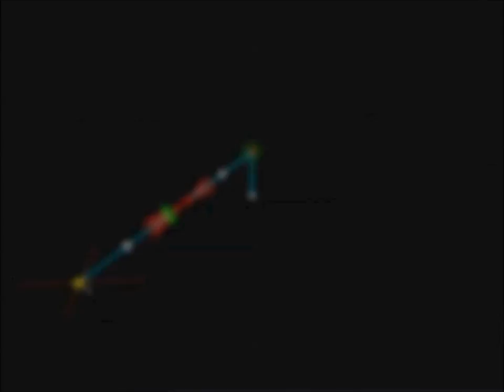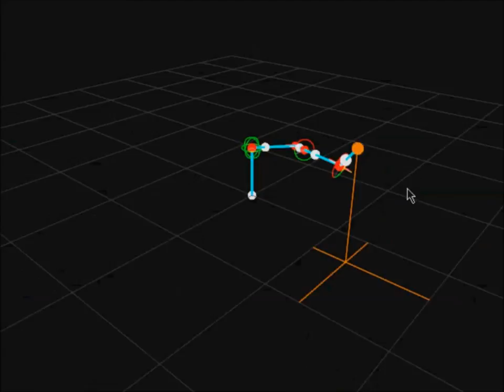Inverse Kinematics Solver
Demonstration of a simple inverse kinematics solver I wrote. No sound.

My algorithm implements a randomized global solver that works by iteratively computing a pseudoinverse of a vector differential equation using the singular value decomposition.

Simple (Windows-only) demos of these linkages are freely available from my website. They're pretty useless, but still kindof fun to play around with. Currently, the link is: